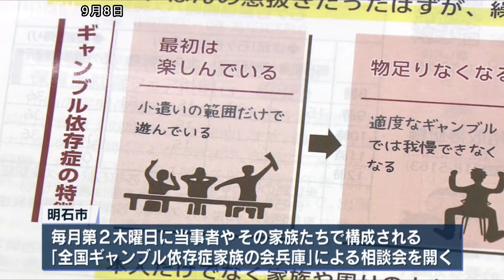明石市が「ギャンブル依存症」の人を対象にした専門相談窓口を新設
兵庫県明石市は、ギャンブル依存症になった人やその家族たちを対象とした専門の相談窓口を開設しました。

明石市は9月1日に、ギャンブル問題相談窓口を市役所2階の市民相談室に新たに開設しました。

明石市によりますと、ギャンブルへの依存が疑われる人の割合は、18歳から74歳の2．2％を占めるとの調査結果があり、市内にはおよそ6700人いると推定されるということです。

相談窓口では、市内に在住または勤務、通学している人やその家族を対象に、研修を受けた市の職員が対応し、関係機関へとつなぎます。

また、毎月第2木曜日には、当事者やその家族たちで構成される「全国ギャンブル依存症家族の会兵庫」のメンバーによる相談会を開くということです。

ギャンブル問題相談窓口は平日の午前9時から午後5時まで開かれ、電話やメールでも受け付けるということです。